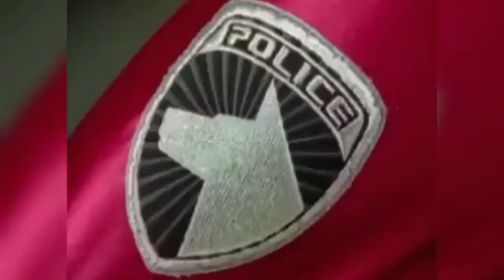6 Legendary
The channel features content from:
Power Rangers cosmic Fury
Power Rangers hyper force